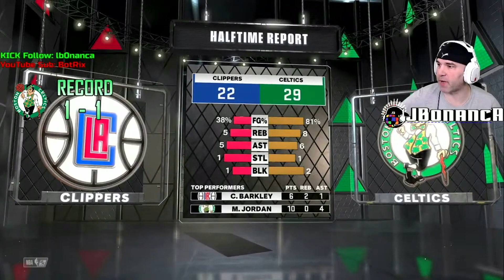Tim Duncan vs Charles Barkley - Boston Celtics vs Los Angeles Clippers - Game 3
In today's video I hop onto NBA 2K & continue MyLeague with All-Time Legends. In Season 3 & game 3 we face the Los Angeles Clippers. The Clippers are led by Charles Barkley & Dave Cowens.

0:00 Introduction
0:34 Starting Lineups
1:49 1st Quarter
9:26 2nd Quarter
19:30 Halftime
20:40 3rd Quarter
27:24 4th Quarter